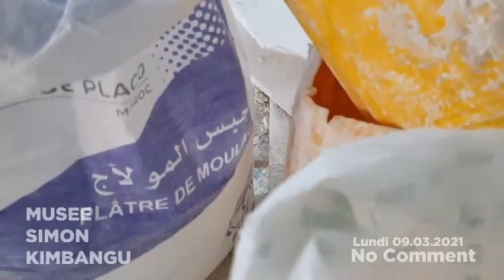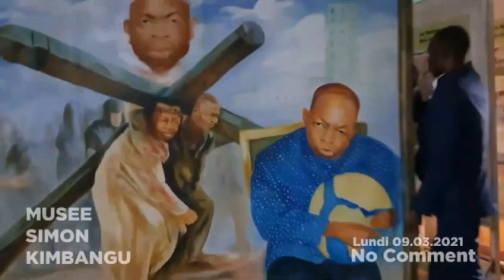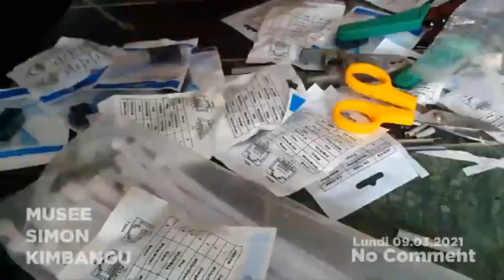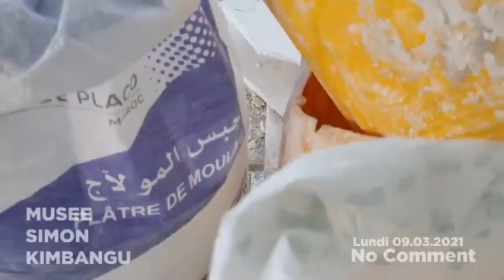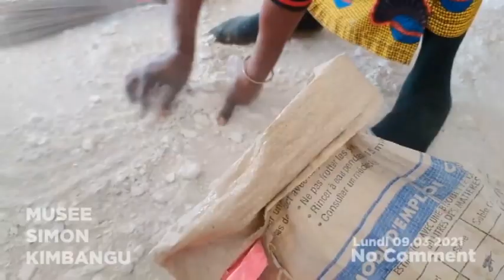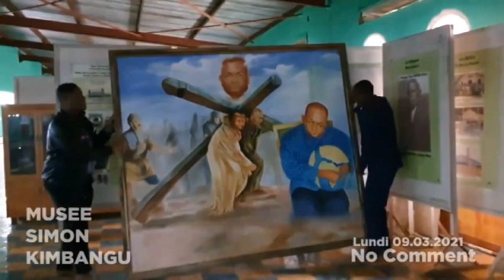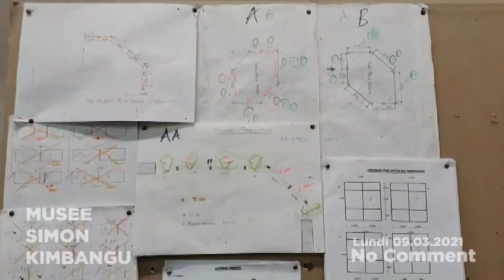Musée Simon Kimbangu, balinga balinga te nkamba ekotongama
kimbanguiste , vive centenaire , vive SKK, vive ba mvuala, vive maman muilu